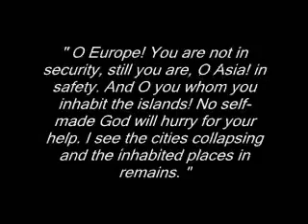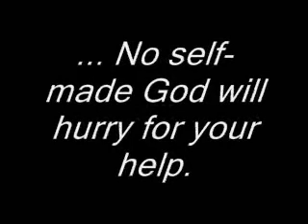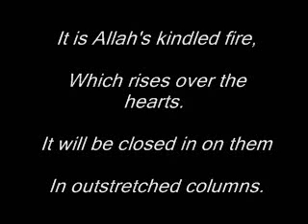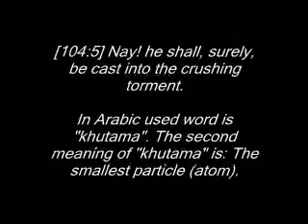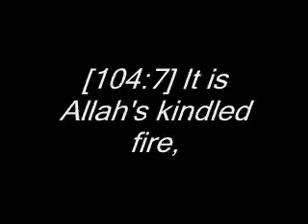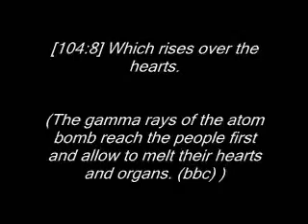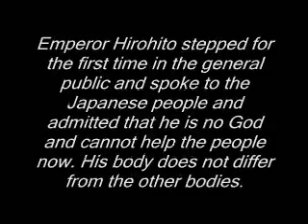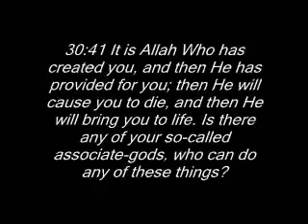Muslim messiah about japans god (nuclear-bomb in Quran)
This is No official video of Islam ahmadiyya!